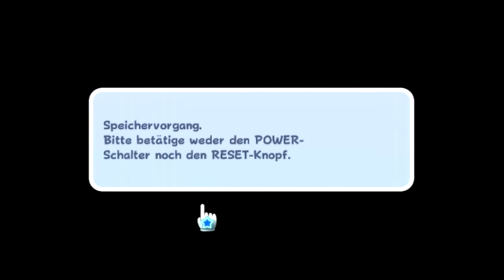Let's Play Super Mario Galaxy 09 - Luigi, mein Bruder !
Wir starten mit erschwerten Bedingungen durch den Tempokomet. Danach berauben wir der Marinefesten ihrer Sterne und besuchen die gruselige Geistergalaxie. Da retten wir Luigi und besuchen durch den Gourmet Luma die Tränen-Galaxie wo wir auf Jagd gehen.

WICHTIG:
Wenn dir das Spiel gefällt, kaufe das Original und unterstütze die Entwickler!